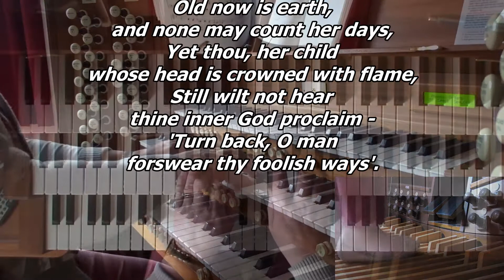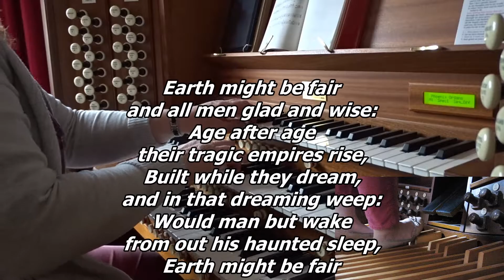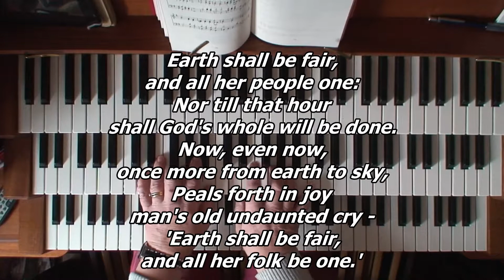Hymn - Turn back O man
Played by Melanie Plumley on her Sixsmith/Phoenix organ.